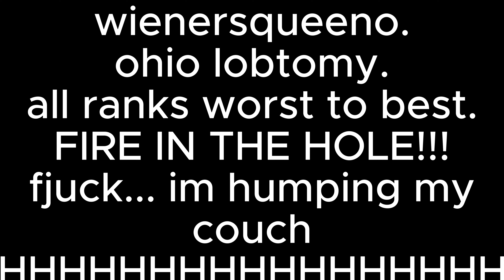Wienersqueeno. Ohio Lobotomy. All ranks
YIPPE!